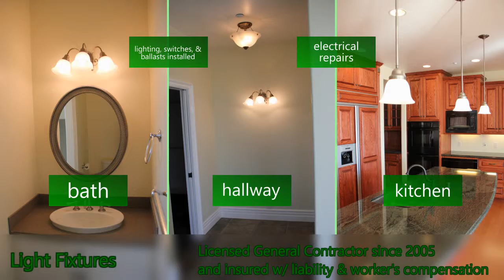Camarillo Electrical Handyman for Homes and Offices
Recess lighting installations and more:
+ Professional installation and renovation services
+ Electrical repairs or replacements to switches and ballasts
+ Retrofit applications
+ IC and Non-IC Recessed Light Installations
+ Drop Ceiling Troffer Recessed Light Installs

Light fixture repairs:
+ Professionally installed lighting, control switches, & ballasts
+ Repairs to electrical components
+ Replacement services available for ballasts and bulbs
+ Retrofit light applications

Under cabinet lighting installed:
+ Renovations and upgrades to existing setups
+ Electrical maintenance to 120V and 12V low-volt units
+ Corded light system solutions (plugs into existing receptacle)
+ Hardwired lighting option (wall switch on/off functionality)
+ Switches and ballasts installed or replaced
+ Under and over mount lighting for retail fitting rooms
+ Outlets and plugs repairs and replacements
+ Cabinet lighting for glass display cases
+ Removal and disposal of old and or non-working systems

Fluorescent lighting services:
+ Professionally installed fluorescent fixtures
+ Removal of old fluorescent lights and bulbs
+ Repairs and replacements to existing fixtures
+ Fluorescent-bulb light posts installed or repaired
+ T-12 to T-8 or T-5 fixture conversion
+ T-12 to T-8 or T-5 fixture retrofit
+ Fluorescent ballast installed, removed, or repaired

Zip codes serviced: 93010 and 93012

Please call us with any questions you may have about our coverage!

Contractor License B857752, Insured